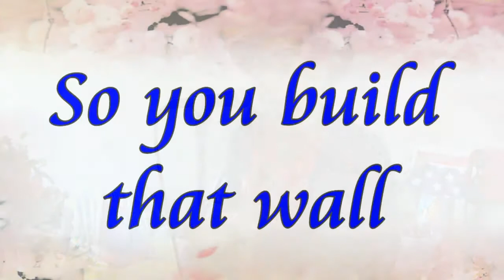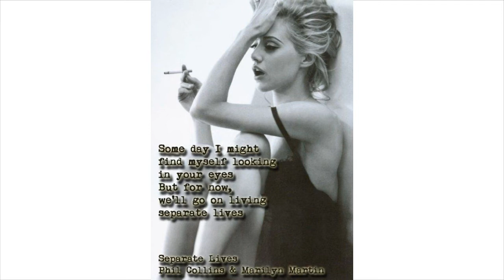Separate Lives (Phil Collins & Marilyn Martin) Love Theme from "White Nights" cover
"Separate Lives" is a 1985 song recorded by Phil Collins and Marilyn Martin and featured on the soundtrack to the motion picture White Nights. It reached No. 1 in November, 1985 on the Billboard Hot 100 and Adult Contemporary charts as well as in Canada.  It reached No. 4 on the UK Singles Chart, and was certified silver by the British Phonographic Industry.  Songwriter Stephen Bishop received an Oscar nomination for Best Original Song in 1986. It lost to Lionel Richie's "Say You, Say Me" from the same film.

karaoke cover live lyrics guitar lesson tutorial